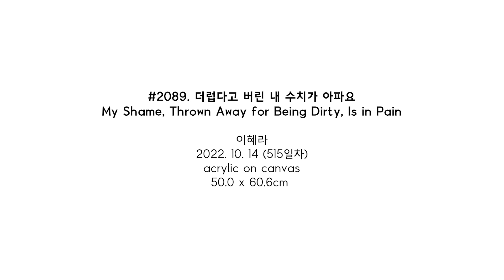#2089. 더럽다고 버린 내 수치가 아파요 (My Shame, Thrown Away for Being Dirty, Is in Pain) | 이혜라 Hyera Lee | 2022